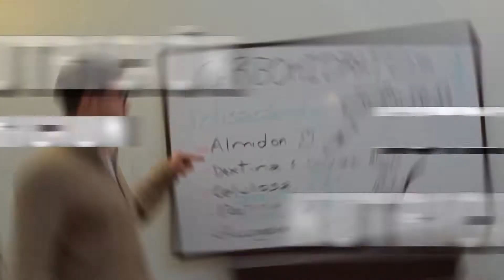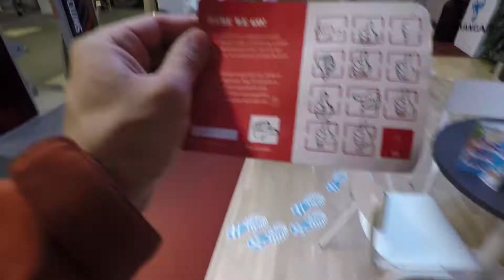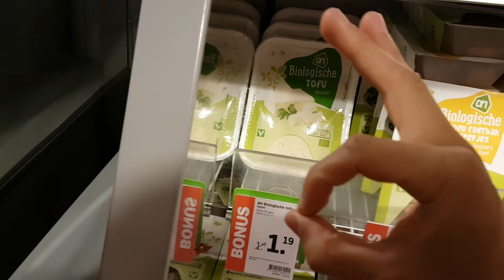ADIÓS HOLANDA | Paseo en Bote - GYM | vlog_03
Es hora de despedirnos de Amsterdam! En este vlog un entrenamiento de pierna🦵 en un Gym sin rack para sentadilla🏋‍♂, enfoque hipertrofia y un paseo en bote⛵ con mis parceros del colegio!
¿Que ciudad nos espera en la siguiente parada?🤔 Muy conectado para averiguarlo.